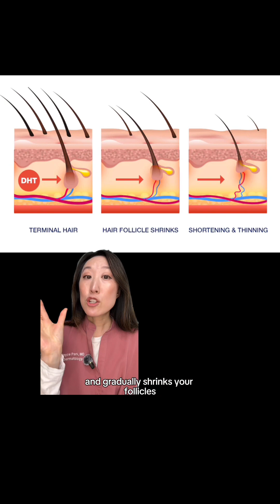Dermatologist Breaks Down Saw Palmetto for Hair Growth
In this episode of Detangling Hair Loss, you, my friend, get the real story on saw palmetto. It’s a botanical that may help lower DHT, one of the biggest drivers of pattern hair loss. The research isn’t as strong as prescription options, but some studies show it can reduce DHT and support healthier follicles, especially for those who can’t or prefer not to take oral meds.

Not a quick fix, but for the right person, it can be a helpful piece of the puzzle when used consistently.

Follow along as we keep detangling hair loss. Drop your hair loss questions below. PMID: 19359798, 19336899